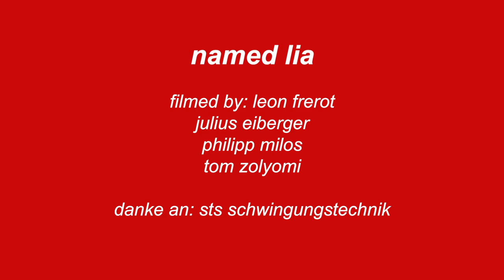Hip-Hop Tanzvideo @named lia | Heidenheim - Leon Frerot - cinematic creative videoshooting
Freestyle Hip-Hop Tanz Video mit @julia.liax Julia Kräft auf dem YouTube-Kanal: named.lia

Video by
Leon Frerot
Philipp Milos
Julius Eiberger
Tom Zolyomi

Unterstützt durch STS-Schwingungstechnik in Schwäbisch Gmünd
und die Stadtwerke Aalen
Drehorte: Stadt Heidenheim, Schwäbisch Gmünd, Parkhaus Aalen

Mehr Kunden erreichen durch professionelle Fotos und Videos in Social-Media um Deine Sichtbarkeit aufs nächste Level zu bringen. Lass uns gemeinsam Dein Potential entfalten und sichtbar machen. Befreie Dich aus der Unbekanntheit und werde zum Leuchtfeuer am Markt und hebe Dich von der Konkurrenz.
Leon Frerot -  Filmemacher & Fotograf
Videos brauchen Geschichten - Deine Geschichte braucht Videos

Empfehlungen von Herzen, must read Bücher:
Rich Dad Poor Dad
Mut zur Heldenreise - Felix Meinhardt
Ethisches Marketing
Die Kunst wie man Freunde gewinnt
Der Verkäufer in Dir
Wissen Macht Umsatz

Mehr Kunden durch Bewertungen und den Compound-Effekt für Dich nutzen
Equipment das ich nutze:
Ton: Rode Wireless Go II
32 Bit Field Recorder + Lavalier
Glidecam Alternative